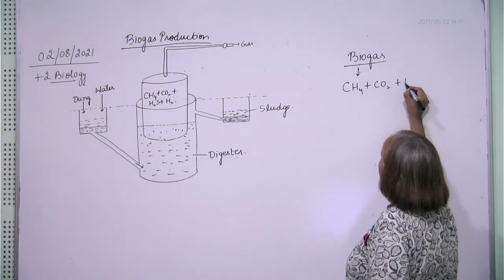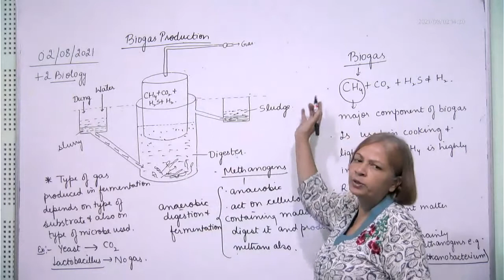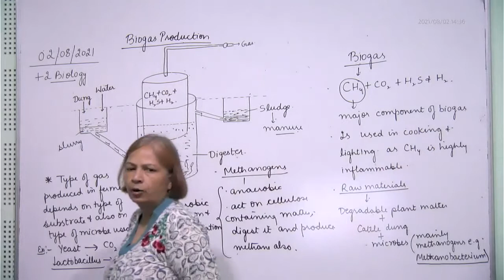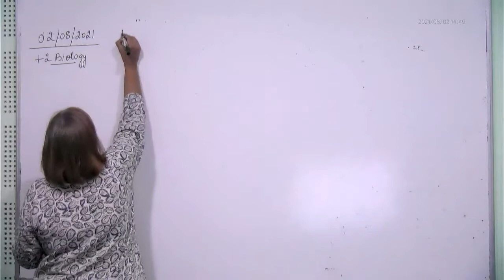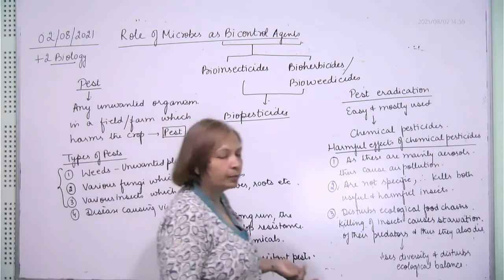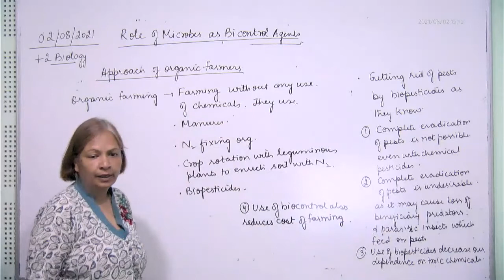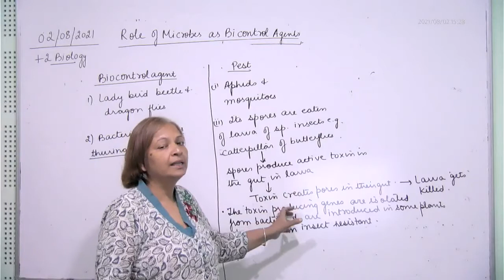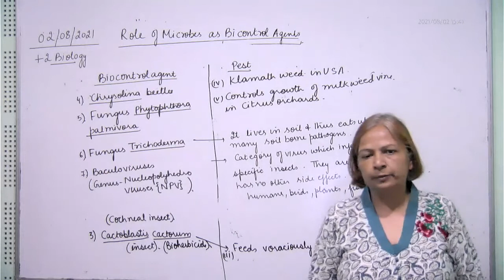+2 Biology, biogas production & biocontrol, 02.08.2021